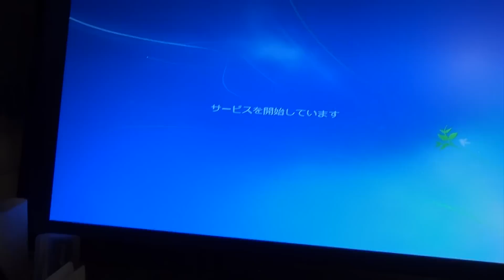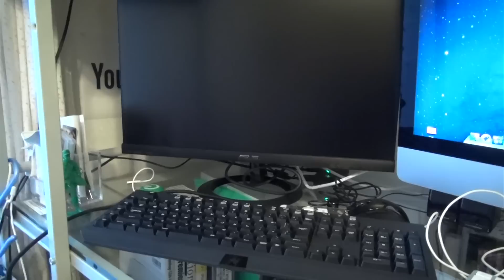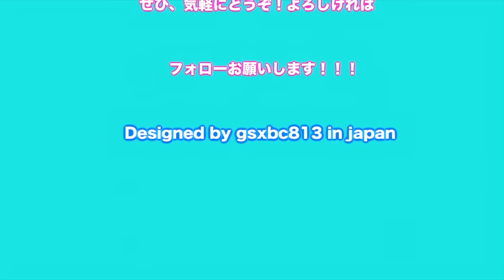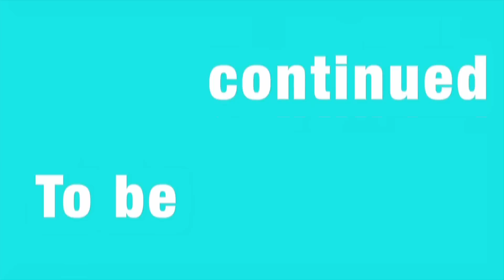無知識で自作PCを作ってみた！パーツ買ったのに動かなかったら...プレゼント企画結果発表あり！ 少年たちの挑戦 I challenge my own PC!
ツイキャスもやりまくってます！
ついにフォロワーさんが２００人超えました！
使っている編集ソフト
Adobe PremiereProCS6
Final Cut ProX
After Effects
Photoshop

どうもこんにちは！今回は何の事前知識もなく、いきなり自作PCに挑戦してみました！
作ってみると思っていたよりも簡単で、案外あっさり作れましたw
僕の場合はHDDの設置にミスったせいで時間が取られましたが、それさえなければもっと素早く作れたと思います。
ちなみにOSはWindows７です。